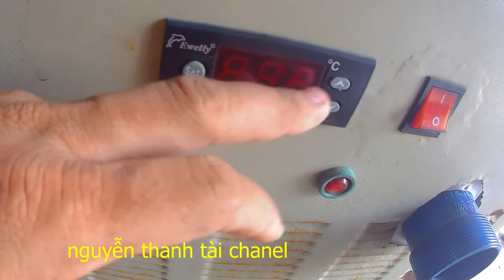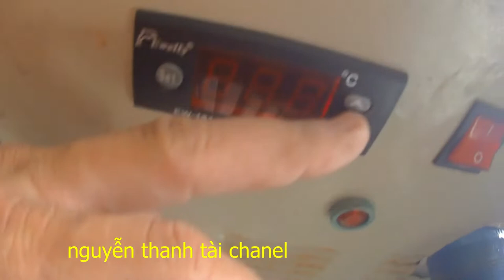thay máy nén máy làm lạnh nước hồ cá